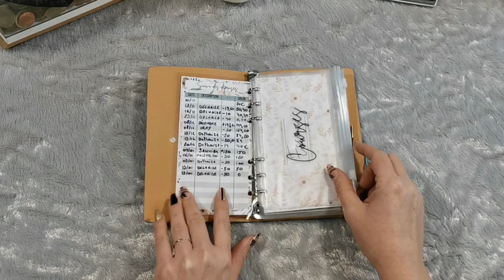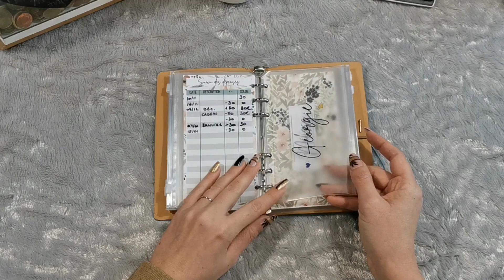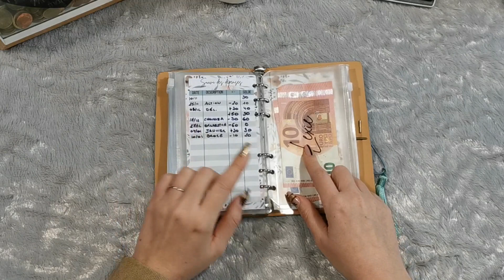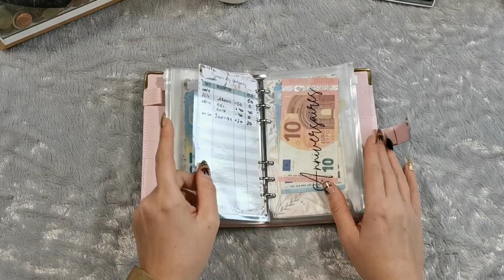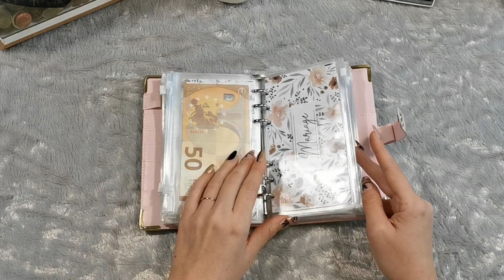BILAN SEMAINE 3 ET 4 MOIS DE JANVIER | BUDGET | SYSTÈME DES ENVELOPPES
Me revoici pour une vidéo budget avec le système des enveloppes. Il s'agit du bilan de la semaine 3 et 4 du mois de Janvier ! Il ne reste pas grand chose dans mes enveloppes mais je reste optimiste !

Encore un grand Merci à celles et ceux qui me suivent !

🎁 Téléchargez gratuitement mes trackers défis sur le lien ci-dessous 🎁

🔽 Lien pour les 2 carnets avec enveloppe🔽 :

✉️ Me contacter ✉️